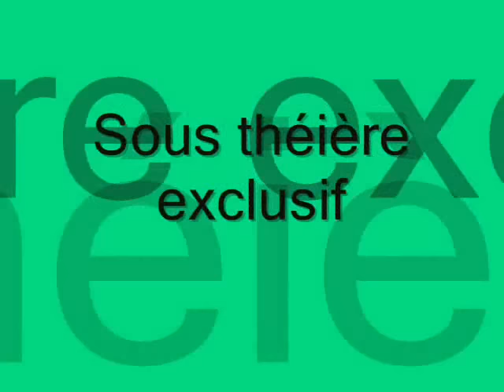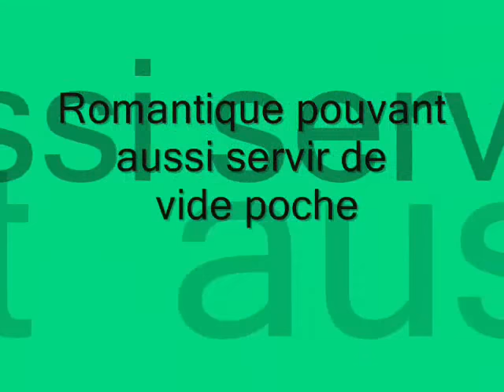Objets fabriqués avec des boîtes de conserve par Maria d'Allemagne inspiration de Martinelolo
Maria, est une dame demeurant en Allemagne, elle fabrique des oeuvres d'Art avec des boîtes de conserve. Des objets utilitaires ou décoratifs exclusifs et originals créés par une femme remplie d'imagination. La boîte de conserve est une tôle idéale pour transformer et laisser notre imagination travailler. Ça coûte rien d'essayer, on peut défaire la boîte au complet et utiliser la tôle en la découpant avec des ciseaux à tôle. Avec un paire de pince c'est facile de tourner les bouts des languettes. Il suffit de bien mesurer et marquer la boîte avec un crayon permanent pour la découper en parties égales et de la patience. Voir les vidéos sur YouTube en inscrivant boîte de conserve ou dans la page de: Martinelolo. Bonne chance et amusez vous bien. Un divertissement agréable et pas dispendieux.
Sur ma chaîne il y a plus de 2760 montages vidéos en 2023.
Bienvenue et Bonne Journée de Lorraine